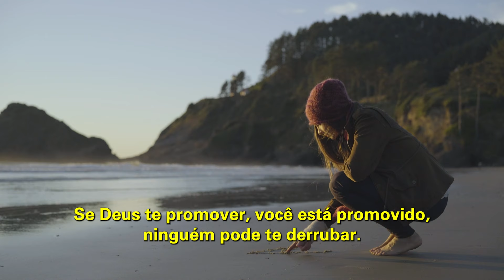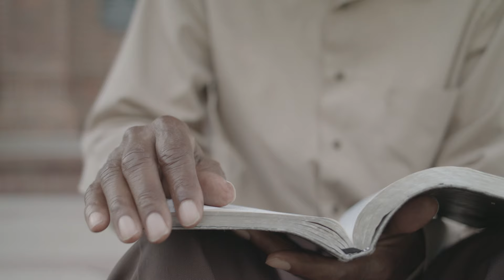SÉRIE Caráter Forte EP 186 |CONFIANDO EM DEUS | Bispa Cléo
Trecho extraído de: Retorne ao descanso ó minha alma_  Palavra de Vida e Fé

✝️  Seja um semeador na obra de Deus!